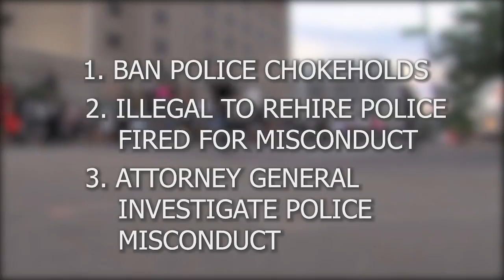State lawmakers look to push their 'More Perfect Union' plan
Local 5's Lakyn McGee reports.